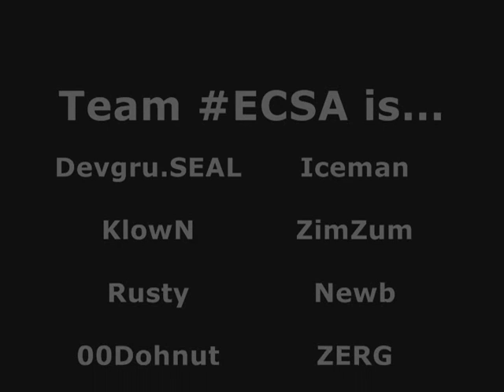Breen's "Big Bag" Dance on GMod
Been trying to find a good way to include this song in a video, and I think I did..hehe..I've had this song for a while, a friend from school sent it to me. IIRC, it was made by him, one of his friends, or one of them found it, and FruityLoops somehow ties into it..Anyway..Let me know what you think of it...Gmod ftw..